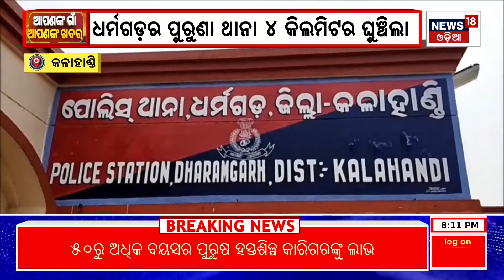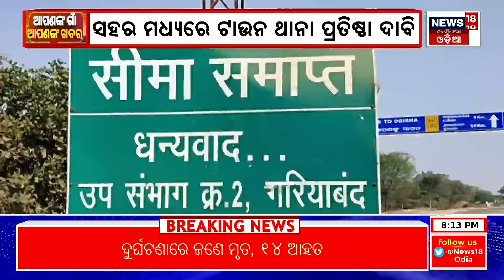Odia News | ଆପଣଙ୍କ ଗାଁ ଆପଣଙ୍କ ଖବର | News in Odia | Odisha News | News18 Odia